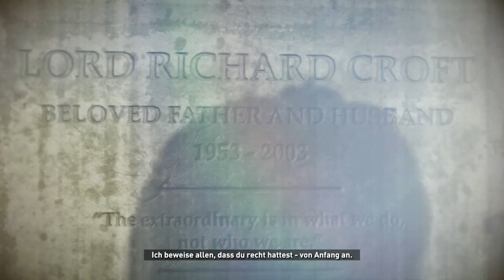Let's Play - Rise of the Tomb Raider [HD|German|Blind] #39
Auf ein neues geht es in die Bunte Welt und ich erforsche sie mit DIR!!!
Über ein Abo und Like würde ich mich sehr freuen wenn dir meine Videos gefallen.
MasaruTV ▶
Social Media ▶

Lust es selber zu zocken?